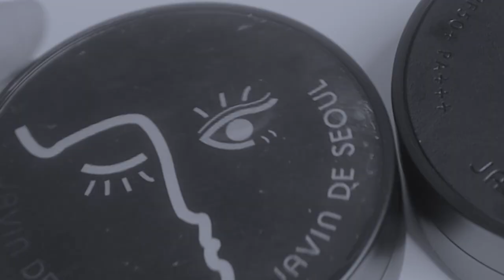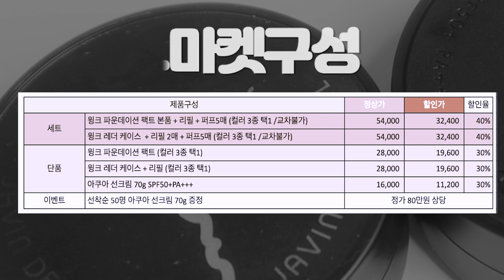드디어..찾았어 내 평생쿠션🥺(깐달걀피부/미친커버력)|윙크쿠션 반값으로 모시겠습니다 💁‍ [제이미's첫마켓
마켓기간 💁‍ 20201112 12:00PM ~ 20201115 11:59PM
마켓링크 💁‍ (오픈날짜에 할인가 열려요)
(카드결제/실시간계좌이체/카카오페이/네이버페이/무통장입금 가능)
마켓문의 💁‍

[자빈드서울과 New 비건 레더 케이스로 진행하는 역대급 마켓]

Special Benefit_

1) 선착순 50명에게 선베이스로 사용하기 좋은 아쿠아 선크림 정품 70ml 증정
(정가 16000원 상당)

2)모든 주문 고객분들께 무료배송 혜택
( 기초4종체험분 + 시카앰플체험분도 증정!)

구성💁‍

세트 _____[모두40%할인]

Set 1 ) 기존 윙크 케이스 본품 + 리필1개 + 찰떡쫀쫀퍼프 5매
정상가 54000w → 할인가 32400w

Set2) 한정판매 레더 케이스 본품 + 리필 1개 + 찰떡쫀쫀퍼프 5매

단품구성____[모두30%할인]

1)윙크쿠션 단품 3컬러 택1
정상가 28000w → 할인가 19600w

1)New 레더케이스 단품 3컬러 택1

3)아쿠아선크림 SPF50+/PA+++
정상가 16000w → 할인가 11200w

언젠가 제 유튜브 첫 마켓은 꼭 내가 남들에게 당당히 추천할 수 있고
항상 사용하는 제품으로 진행하고 싶어서
그동안 주변에서 다들 마켓하고 마켓 문의 들어와도 안한다고 똥고집 부려왔는데 드디어 여러분께 제이미포유 이름 걸로 마켓 진행할 수 있는
좋은 제품을 운 좋게 만나게 되어서 이렇게 첫 마켓을 진행하게 되었어요

여러분들이 관심 없으실까봐 떨리고 긴장되는데 저는 그냥 제품력만 믿고 긴장 풀고 있을게요 ..ㅎㅎ 🥺

제가 진짜 평소에도 지인들에게 추천하고 다니고 가방 안에 항상 넣어가지고 다니는 제품이니까 믿고 구매해주세요♡